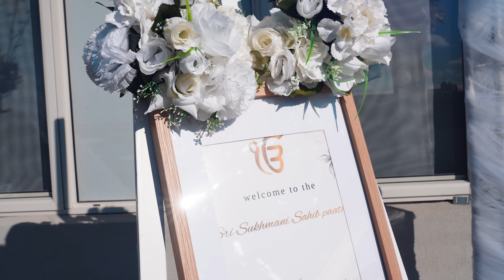BHUPINDER - AKHAND PATH SAHIB (Program Video) | Truganina - MELBOURNE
𝗔𝗿𝘀𝗵 𝗩𝗶𝗿𝗸 𝗣𝗵𝗼𝘁𝗼𝗴𝗿𝗮𝗽𝗵𝘆 𝗽𝗿𝗲𝘀𝗲𝗻𝘁𝘀 𝗶𝗻 𝗮𝘀𝘀𝗼𝗰𝗶𝗮𝘁𝗶𝗼𝗻 𝘄𝗶𝘁𝗵 𝗔𝗿𝘀𝗵 𝗩𝗶𝗿𝗸 𝗣𝗿𝗼𝗱𝘂𝗰𝘁𝗶𝗼𝗻

🏠 𝑬𝒗𝒆𝒏𝒕 - 𝖠𝗄𝗁𝖺𝗇𝖽 𝖯𝖺𝗍𝗁 𝖲𝖺𝗁𝗂𝖻 | 𝖧𝗈𝗎𝗌𝖾𝗐𝖺𝗋𝗆𝗂𝗇𝗀 𝖢𝖾𝗋𝖾𝗆𝗈𝗇𝗒
🎥 𝑽𝒊𝒅𝒆𝒐𝒔𝒉𝒐𝒐𝒕 𝒃𝒚 - 𝗔𝗥𝗦𝗛 𝗩𝗜𝗥𝗞 𝗣𝗛𝗢𝗧𝗢𝗚𝗥𝗔𝗣𝗛𝗬
📍 𝑳𝒐𝒄𝒂𝒕𝒊𝒐𝒏 - 𝗧𝗿𝘂𝗴𝗮𝗻𝗶𝗻𝗮, 𝗠𝗲𝗹𝗯𝗼𝘂𝗿𝗻𝗲, 𝗔𝗨𝗦𝗧𝗥𝗔𝗟𝗜𝗔